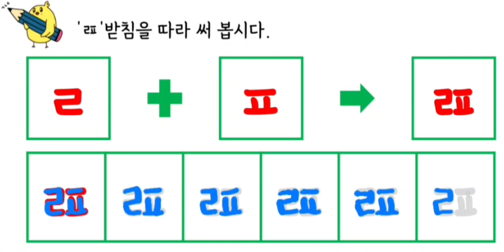영상자료_쓰기_6_1_8_복잡한 받침(ㄿ)_01_받침따라쓰기